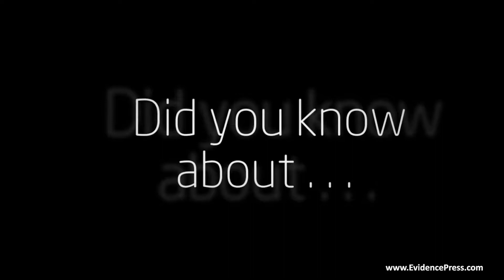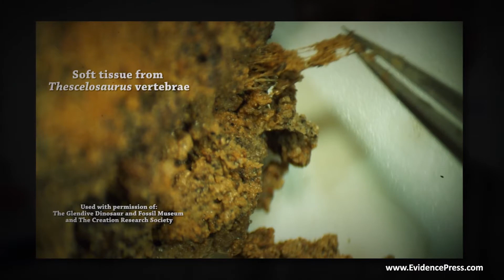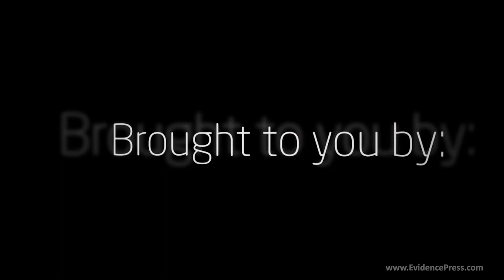Echoes of the Jurassic -- trailer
The discovery of dinosaur tissue found in dinosaur specimens made worldwide news in 2005 when Dr. Mary Schweitzer published her findings in Science magazine.   The reaction from her colleagues was that these samples must either be contamination or biofilm.  Since then Schweitzer has continued to publish and proved to the scientific world that these are in fact dinosaur soft tissue.

In 2013 the Creation Research Society began their iDINO project.  That summer in Montana they excavated a triceratops horn.   They found soft tissue in the horn and published their own findings in a scientific journal.

The big question is -- since the dinosaur soft tissue discovery has the potential to topple the evolutionary timeline and undermine evolution, why isn’t this a bigger story?  Why doesn’t everyone know about this?  Clearly, everyone knows about evolution.  Why doesn’t everyone know about the observational and repeatable evidence that disputes evolution?  Echoes of the Jurassic is a 58-minute documentary that deals with this issue and others.